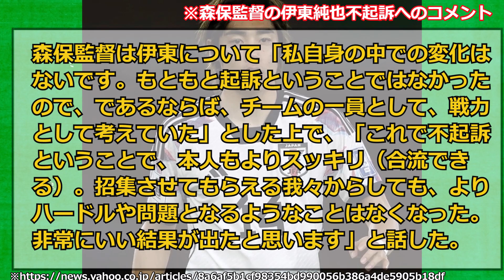日本代表伊東純也選手が不起訴になった件で森保監督がコメント、代表集に前向き‼︎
2ch,5ch,twitter等ネットの書き込みや反応を基に、再編集しまとめた創作物です。

※BGM
BGMER
※効果音
効果音ラボ
※使用音声素材
♪使用音声♪
VOICEVOX:ずんだもん
VOICEVOX:春日部つむぎ
VOICEVOX:青山龍星
VOICEVOX:四国めたん
VOICEVOX:後鬼
VOICEVOX:波音リツ
VOICEVOX:剣崎雌雄
VOICEVOX:雀松朱司
VOICEVOX:霧が島宗麟
VOICEVOX:玄野武弘
VOICEVOX:小夜/SAYO
VOICEVOX:中国うさぎ
VOICEVOX:春歌ナナ